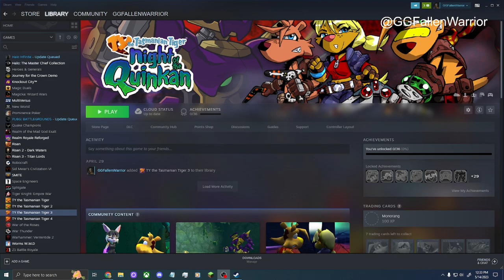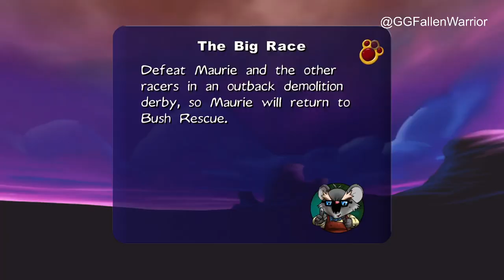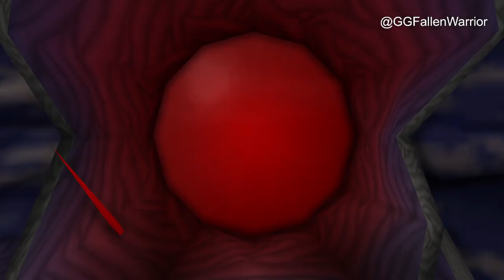%100 completion Run: Ty the Tasmanian Tiger 3: Night of the Quinkan Part. 1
From: GGFallenWarrior